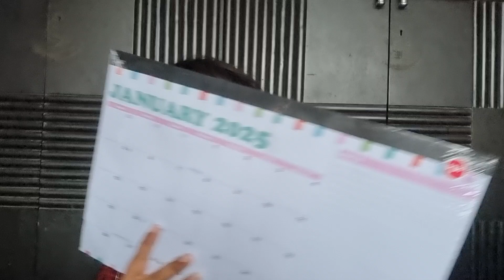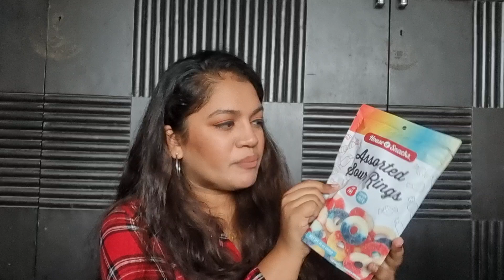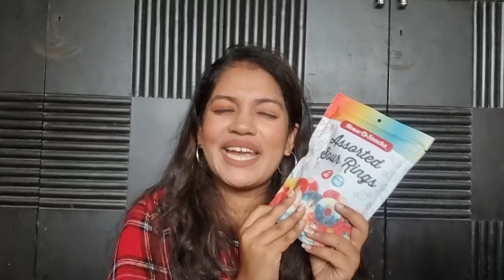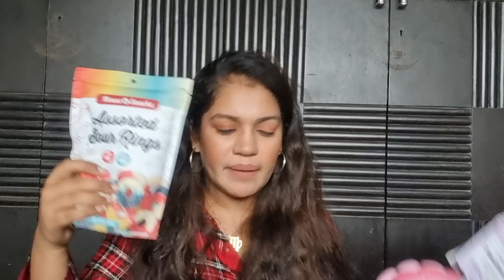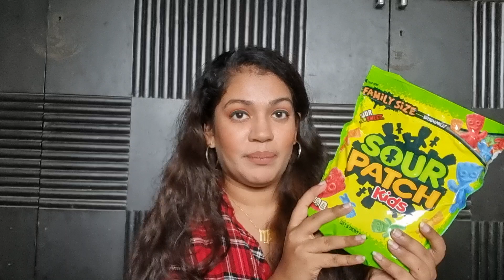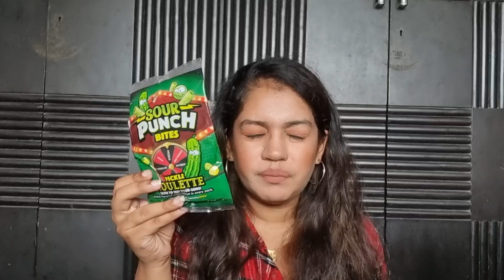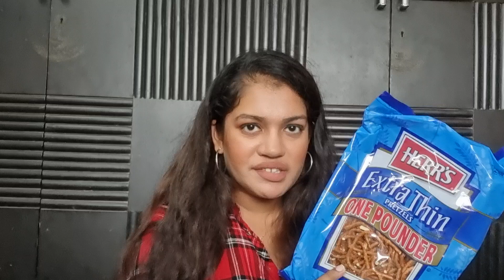HUGE USA Shopping Haul (Makeup, Clothes, Perfume, Food & More)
Makeup

1) Sephora Collection Loose Powder

2) Sephora Matte Bronzer

3) Sephora Blush

4) Wet and Wild Loose Powder

5) Wet and Wild Contour Palette

6) Haus Labs Pomelo Peach Blush

7) Danessa Myricks Loose Powder

8) MILK MAKEUP Pore Eclipse Matte Translucent Loose Powder

9) Rare Beauty Loose Powder

10) Sol De Janeiro Cheirosa 76 Body Mist

11) Ellis Brooklyn Miami Nectar

12) Charlotte Tilbury Mini Filmstar Bronze and Glow

13) The 7 Virtues Discovery Set

14) Clean Reserve Discovery Set

15) One Size Bronze & Sculpt Trio Palette

16) Fenty Beauty Bronzer

17) Milani Bronzer

18) ELF Loose Powder

19) ELF Bronzer

20) LA Girl Blush

21) Wet and Wild Blush

FAQ's
1) Which city are you based in ?

Mumbai

2) How old are you ?

I am a 1999 baby

3) What's your skin type ?

It's been oily all my life but has moved to being more normal combination these days and gets drier in the winters so I have experience of all different skin types, hahahaha